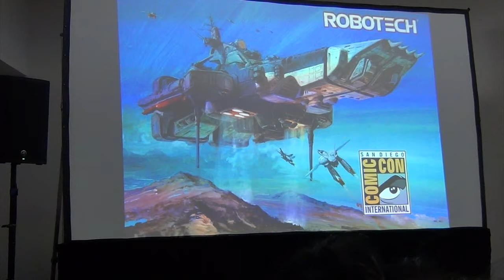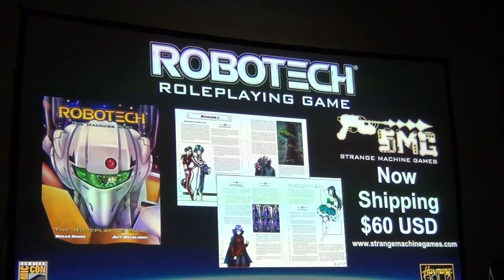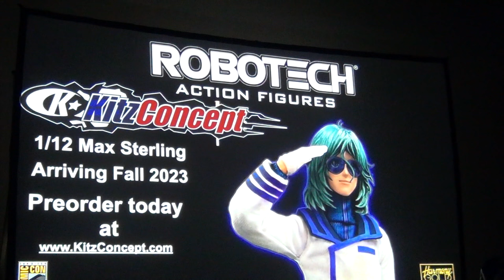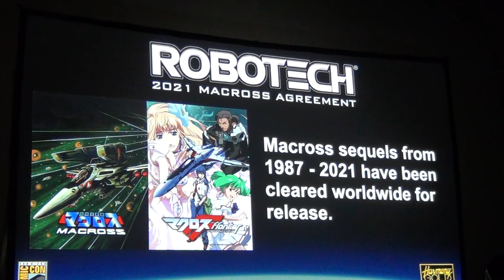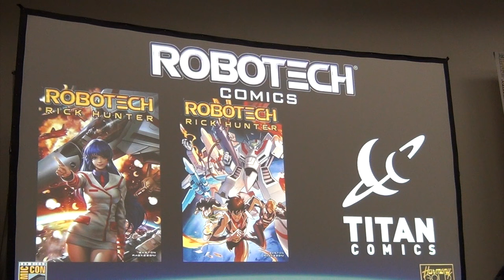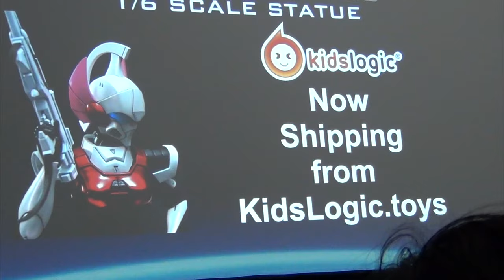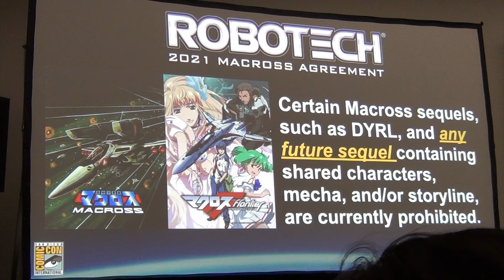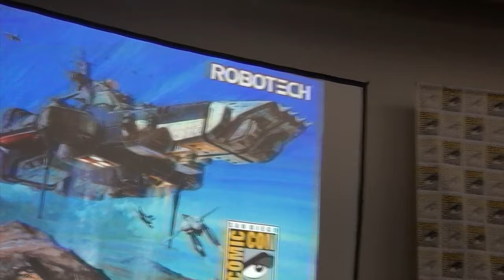SAN DIEGO COMIC CON 2023 ROBOTECH PANEL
Join us for the ROBOTECH Panel at San Diego Comic Con 2023 with Tommy Yune and Kevin McKeever to discuss all topics ROBOTECH.